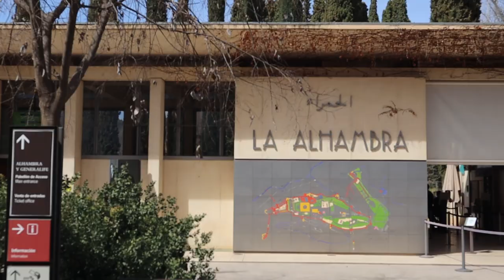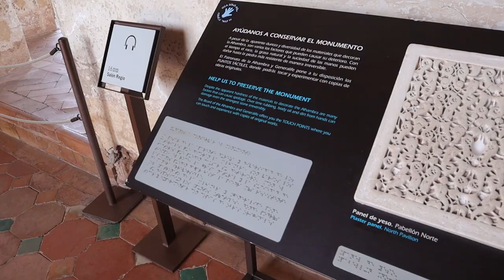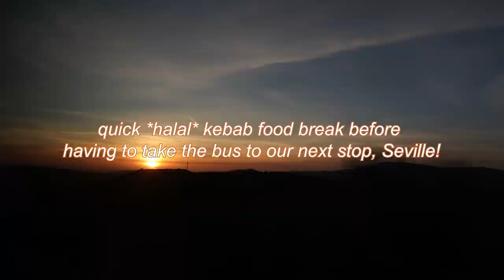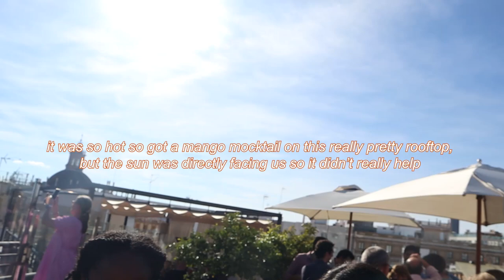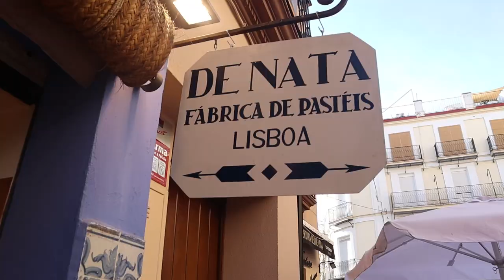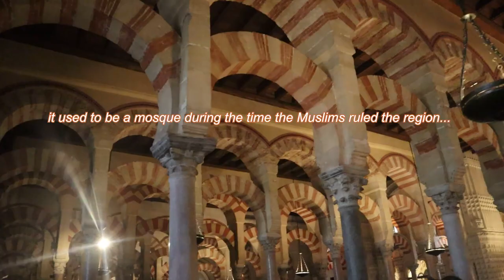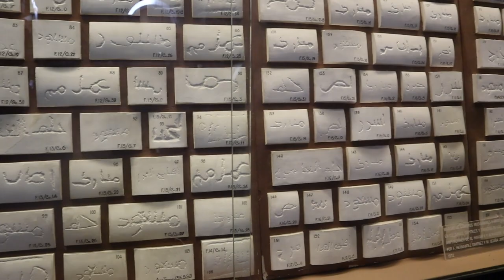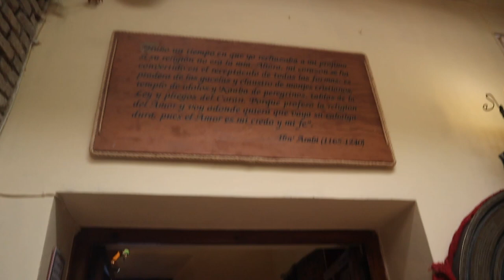Andalusia vlog! 🇪🇸 | 3 days in south of Spain 🌴🍊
had the best time exploring the south of Spain region with the name Andalusia! the three cities i visited, Granada, Seville & Cordoba had so much rich history and Islamic architecture and heritage which i loved. definitely my favourite area of Spain so far🇪🇸❤️